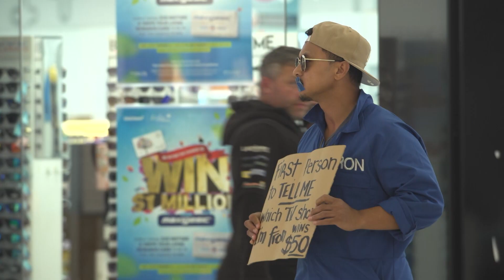We'll pay you $50 to name our show | Sidequests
Ah yes, What's Up?

The Feed is the home for all your social needs. Catch us weekdays, 4:10pm on TVNZ 2